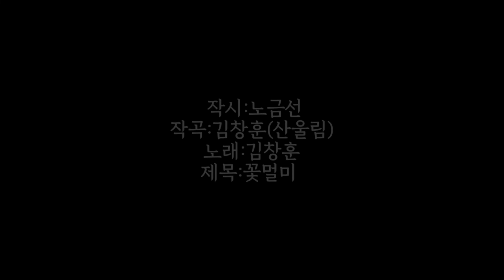[시노래247★꽃멀미★시인 노금선]시를 주제로 새노래를 발표합니다 ☆짧은 환상의 빛으로 다가와 황급히 떠나가는 저 영혼~천만년 살기보다 한순간을 살아도 황홀하게 피었다 가고 싶구나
작시:노금선
작곡:김창훈(산울림)
노래:김창훈
제목:꽃멀미

        D                    Em
짧은 환상의 빛으로 다가와

           A        D
황급히 떠나가는

     G                 D
저 영혼! 찰나의 청춘

Em                    A
서럽도록 아름다운

D               Em
청춘이 있었다

                A                        D
안개인 듯 구름인 듯 환생인 듯

           G             D
피고 지는 꽃차례에

            A             D
내 마음 늘 울렁이고

       Bm                  G
그대 꽃 입술 바라보면

           A                        D
어느새 말갛게 씻겨 내리는

Bm         G     A/A7
마음결이 보인다

D
사랑하는 이여,

천만년 살기보다

G                    D
한 순간을 살아도

              Em                     A
황홀하게 피었다 가고 싶구나!

D                 Em A       D
꽃 다 진 등걸에  걸터앉아

아직도 나는 꽃 멀미에 취해 운다